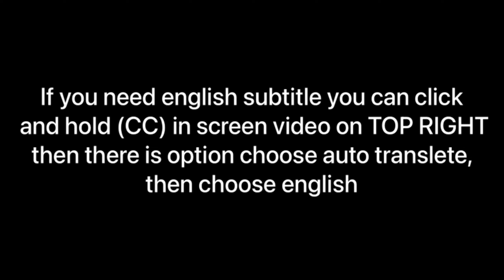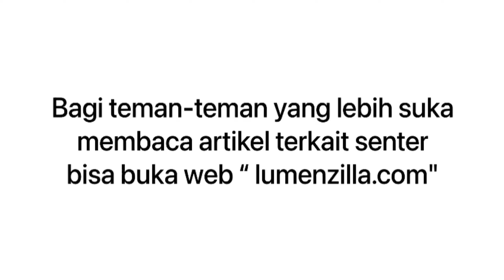REKOMENDASI SENTER SOROT 300 RIBUAN DAN 400 RIBUAN‼️SENTER SOFIRN IF19 ATAU CONVOY C8+‼️BERBURU